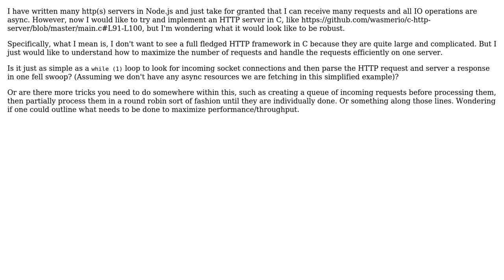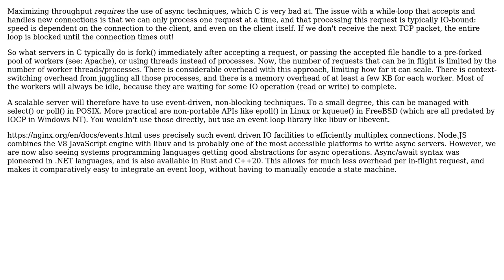Software Engineering: How does a robust http server handle requests?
With thanks & praise to God, and with thanks to the many people who have made this project possible! | Content (except music & images) licensed under CC BY-SA | Music | Images & others | With thanks to user Lance Pollard user amon and the Stack Exchange Network Trademarks are property of their respective owners. You are responsible for your own actions.